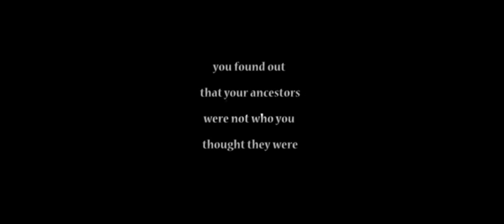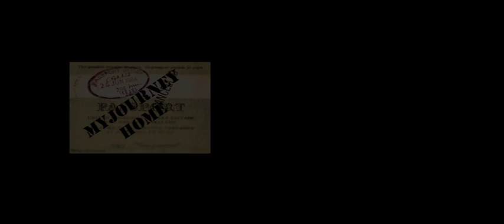My Journey Home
My Journey Home / A Guiding Light Film
Created and written by Joseph R.D. Goodwin
Promotional Trailer:  Russ Littlefield